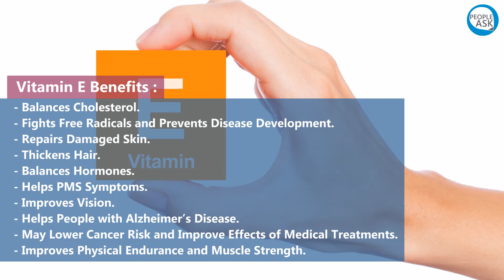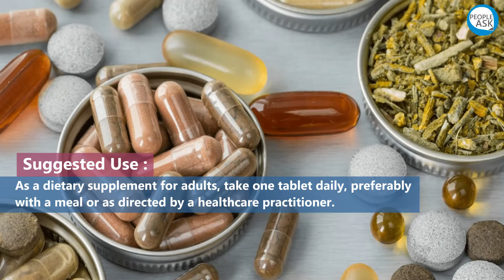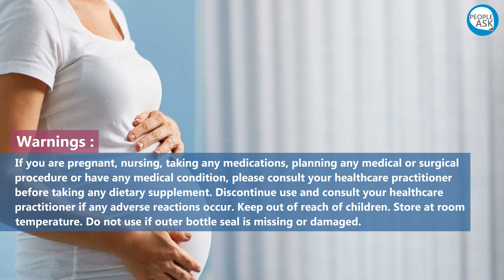Vitamin E Benefits and Source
Vitamin E Benefits :
- Balances Cholesterol.
- Fights Free Radicals and Prevents Disease Development.
- Repairs Damaged Skin.
- Thickens Hair.
- Balances Hormones.
- Helps PMS Symptoms.
- Improves Vision.
- Helps People with Alzheimer’s Disease.
- May Lower Cancer Risk and Improve Effects of Medical Treatments.
- Improves Physical Endurance and Muscle Strength.

Vitamin E and C Source
Solgar, Formula Multiple Vitamins with Chelated Minerals

Description :
- Rich in Antioxidant Vitamin C and E
- Since 1947
- Dietary Supplement
- Certified Gluten-Free
- Suitable for Vegans
- Gluten, Wheat & Dairy Free
- Kosher Parve

Suggested Use :
As a dietary supplement for adults, take one tablet daily, preferably
with a meal or as directed by a healthcare practitioner.

Other Ingredients :
- Microcrystalline cellulose, Vegetable cellulose, silica, titanium dioxide (color),
  vegetable magnesium stearate, vegetable glycerin, vegetable stearic acid, red
  beef powder (color), maltodextrin.
- Free of: Gluten, wheat, dairy, yeast, sugar, sodium, artificial flavors and preservatives.

Warnings :
If you are pregnant, nursing, taking any medications, planning any medical or surgical
procedure or have any medical condition, please consult your healthcare practitioner
before taking any dietary supplement. Discontinue use and consult your healthcare
practitioner if any adverse reactions occur. Keep out of reach of children. Store at room
temperature. Do not use if outer bottle seal is missing or damaged.

***keywords***
Vitamin E
Vitamin C
Multiple Vitamins
Dietary Supplement